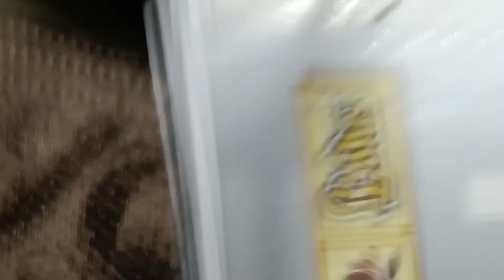passport size sketch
@Panchal art work
how to draw passport size sketch
beautiful pencil sketch